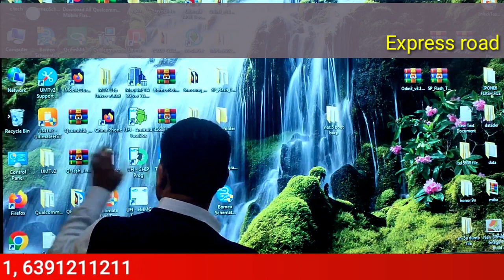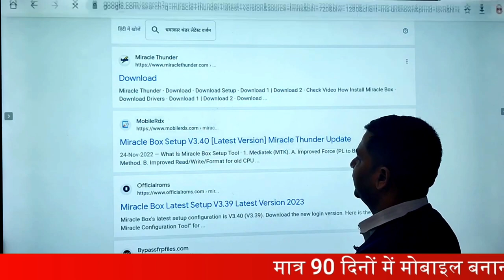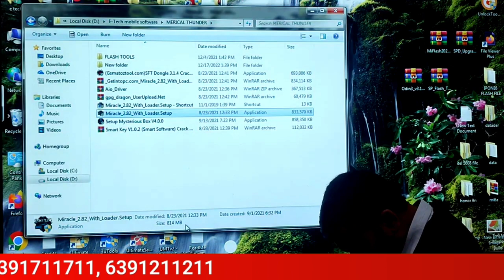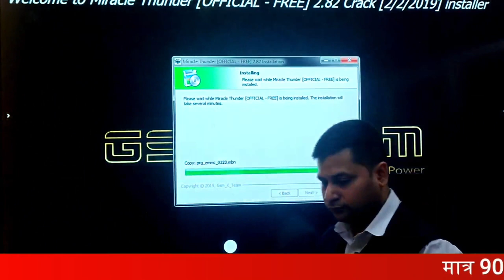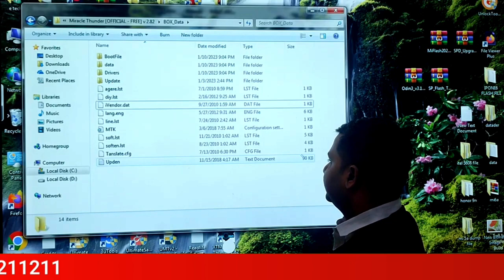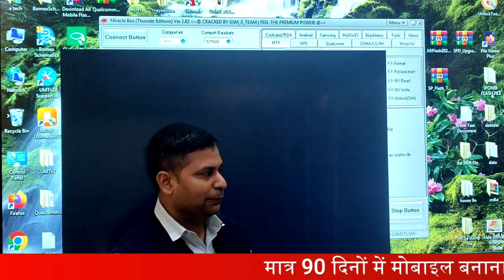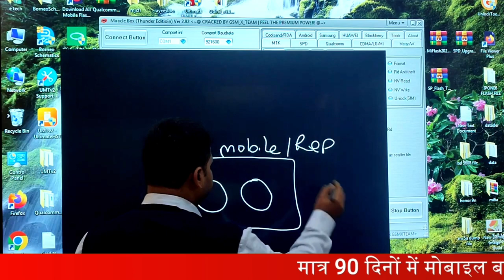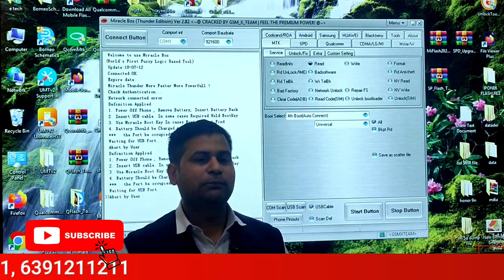Miracle Thunder Dongle का use करके Mobile को कैसे repair करे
Miracle Thunder Dongle का use करके Mobile को कैसे repair करे |Miracle Box या Miracle Thunder Dongle

12- मोबाइल फोन में Coil को कैसे पहचाने और इसका क्या कार्य हैं और work कैसे करती हैं

13-मोबाइल में कौन -कौन से कंपोनेंट्स लगे होते है || विस्तार से जानने के लिए वीडियो देखें

14-जानिए सब कुछ Hot Gun Machine के बारे में | Hot Gun मशीन को कैसे यूज़ करें

15-Mobile Repairing के लिए जरूरी tool's | मोबाइल repairing करने के लिए क्या क्या सामान होना चाहिए

WE PROVIDE :

1.HARDWARE & SOFTWARE COMPLETE COURSE
2.TOOLS FREE
3.I CARD
4.LIFETIME SUPPORT
5.ISO CERTIFICATE
6.75% PRACTICAL TRAINING
7.ON MOBILE PHONE REPAIRING TRAINING
8.17 YEAR'S EXPERIENCE TRAINING
9.MOBILE PHONE SHOP KO RUN KARNE KI TRAINING
10.FRESHER STUDENT KI SPECIALTRAINING
11.EXPERIENCE STUDENT KO SPECIALIST KARNA
12.EMMC LEVAL TRAINING
13.MARKET SE AANE WALE PHONE KO
14.TREAND STUDENT SE REPAIRING
15.8 HOURS CLASS
16.BASIC TO ADVANCE  TRAINING
17.HOSTAL SUVIDHA FREE
18.JOB & BUSINESS SUPPORT
19.STUDENT FRIENDLY BEHAVIOR